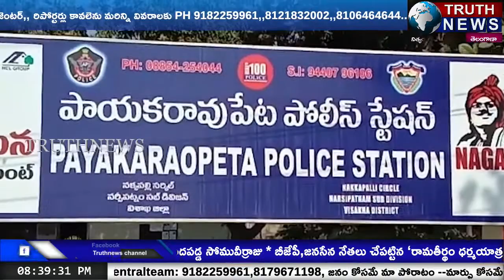పాయకరావుపేటలో బీజేపీ,జనసేన నాయకులను అరెస్ట్ చేసిన పోలీసులు...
@truthnewstelugu రామతీర్ధంకు వెళ్ళేందుకు బయలుదేరుతున్న బిజేపి, జనసేన నాయకులు గృహనిర్భందం,అరెస్టు ల్ పరంపర కొనసాగుతోంది. విశాఖ జిల్లాలో పాయకరావుపేటలో జనసేన నాయకులు బోడపాటి శివదత్ ఆధ్వర్యంలో రామతీర్థం బయలుదేరిన నాయకులను,కార్యకర్తలను పాయకరావుపేట పోలీసులు అదుపులోకి తీసుకుని అరెస్టు చేసి స్టేషన్ కు తరలించారు...